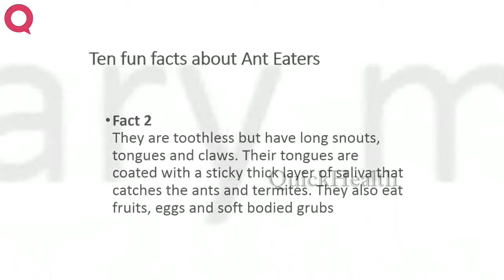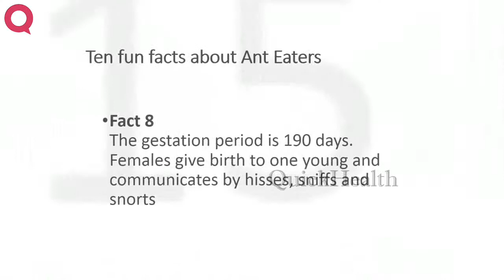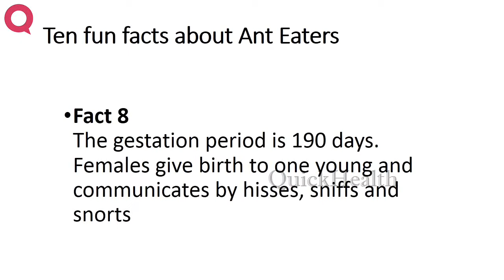Ten facts about Ant Eaters | MY HEALTH | HEALTH TIPS